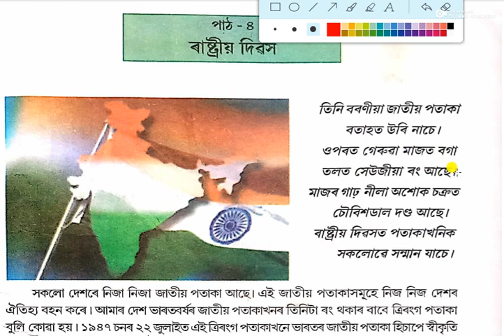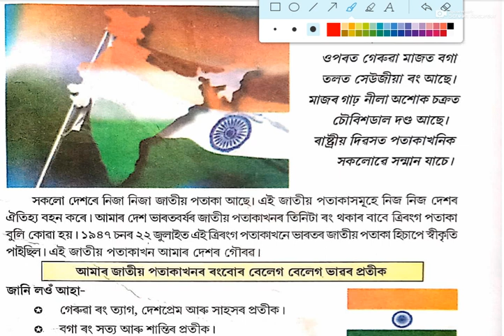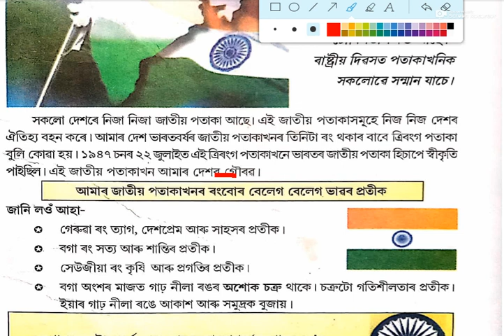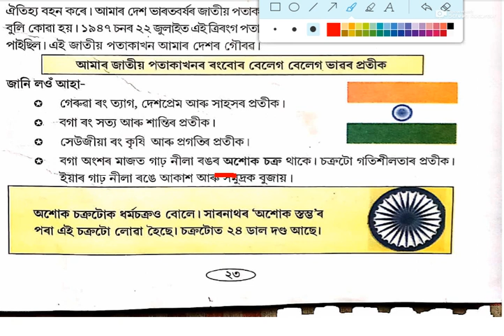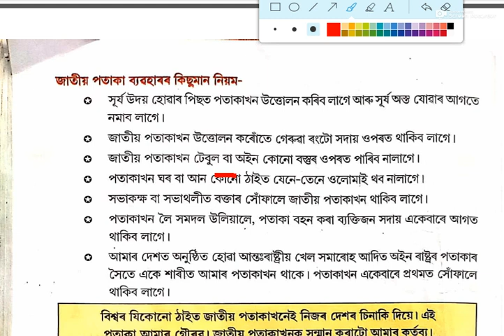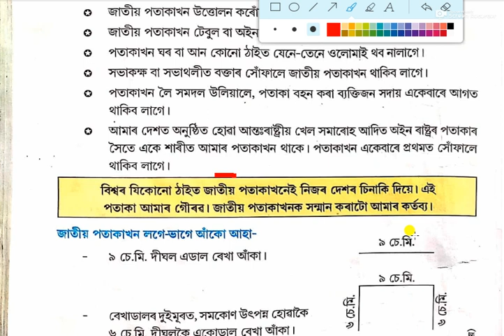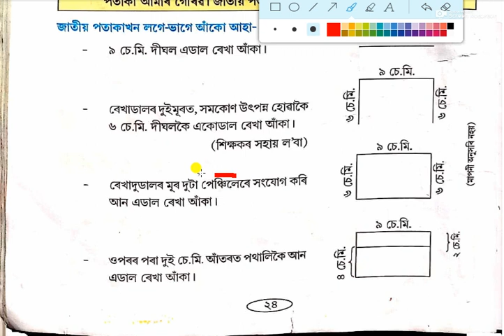Class 4 / EVS / পাঠ নং -৪ / ৰাষ্ট্ৰীয় দিৱস / National Days / Part No - 1/ Assamese medium